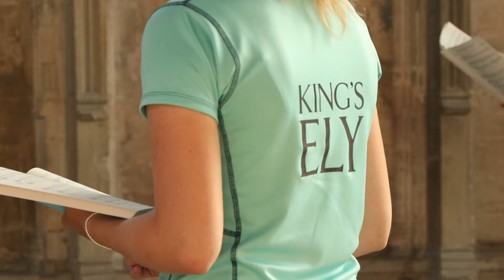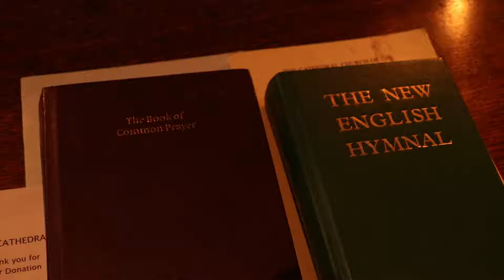Top Tips From Ely: A Chorister Special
Ian Keatley, Founding Director of the Charles Wood Girls' choir, travels to Ely Cathedral in Cambridgeshire to hear their renowned girl choristers in action. He meets Sarah MacDonald, Director of the Cathedral Girls' Choir as well as our Patron John Rutter to discuss young voices and how the choral landscape is changing.

Filmed by Bea Goddard at Ely Cathedral.